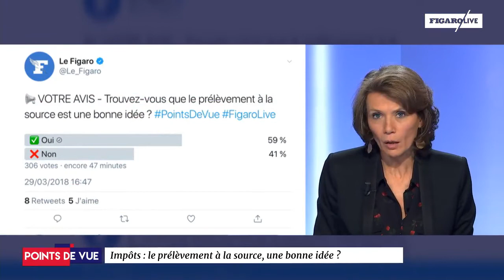Héritage : peut-on déshériter ?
le débat continue sur le plateau de Points de Vue